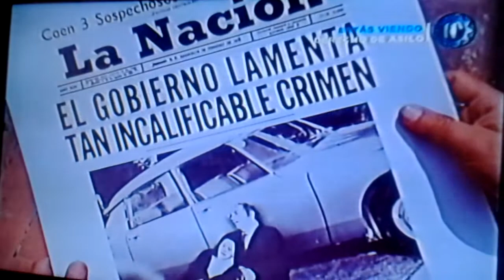"Derecho de Asilo" ,1974 Filmado en 🇬🇹 Ciudad.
Film, Mexicano filmado completamente en Ciudad de Guatemala. Trata sobre la lucha por ideales de libertad, que motivaron las potencias U.S.A. y Union Sovietica *Guerra Fría*.👌👋